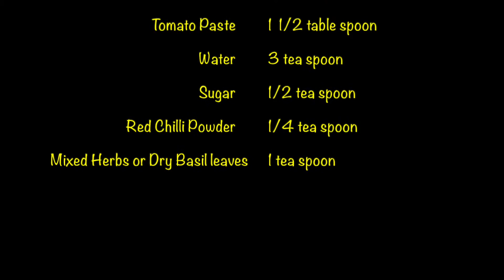PIZZA PASTA Sauce from tomato paste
Easy pizza